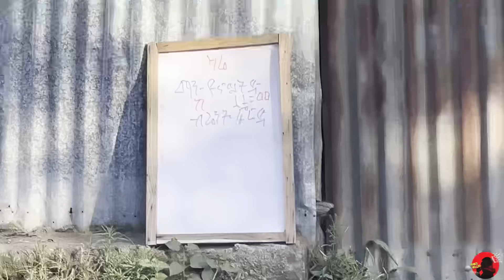IRREECHAA በአዲስ አበባ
የአኢሬቻ አከባበር በአዲስ አበባ ይሄንን ይመስል ነበር።

ቀጣይ ክፍል ነገ ይለቀቃል።